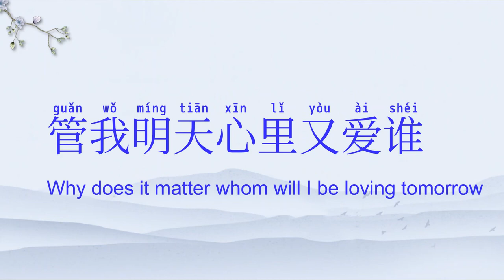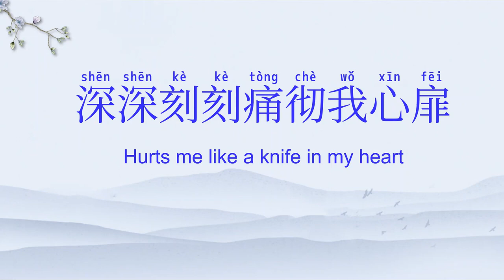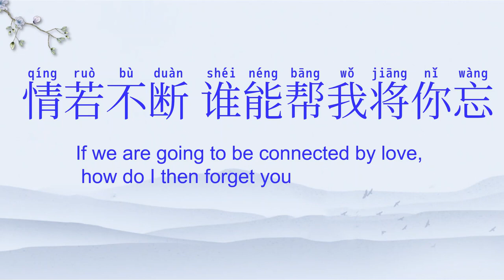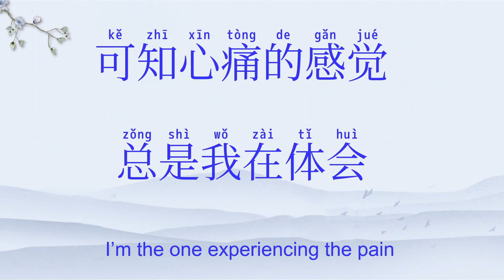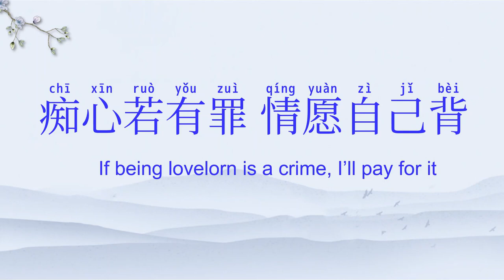Hui Tou Tai Nan 回头太难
Lirik Lagu

过 了 这 一 夜 　 你 的 爱 也 不 会 多 一 些
guò le zhè yí yè 　 nǐ de ài yě bú huì duō yì xiē
你 又 何 必 流 泪 　 管 我 明 天 心 里 又 爱 谁
nǐ yòu hé bì liú lèi 　 guǎn wǒ míng tiān xīn lǐ yòu ài shuí
我 的 爱 情 有 个 缺 　 谁 能 让 我 停 歇
wǒ de ài qíng yǒu gè quē 　 shuí néng ràng wǒ tíng xiē
痴 心 若 有 罪 　 情 愿 自 己 背
chī xīn ruò yǒu zuì 　 qíng yuàn zì jǐ bèi

不 让 我 挽 回 　 是 你 的 另 一 种 不 妥 协
bú ràng wǒ wǎn huí 　 shì nǐ de lìng yì zhǒng bù tuǒ xié
你 的 永 不 後 悔 　 深 深 刻 刻 痛 彻 我 心 扉
nǐ de yǒng bú hòu huǐ 　 shēn shēn kè kè tòng chè wǒ xīn fēi

可 知 心 痛 的 感 觉 　 总 是 我 在 体 会
kě zhī xīn tòng de gǎn jué 　 zǒng shì wǒ zài tǐ huì
看 我 心 碎 　 你 远 走 高 飞
kàn wǒ xīn suì 　 nǐ yuǎn zǒu gāo fēi

一 生 热 爱 　 回 头 太 难 　 苦 往 心 里 藏
yì shēng rè ài 　 huí tóu tài nán 　 kǔ wǎng xīn lǐ cáng
情 若 不 断 　 谁 能 帮 我 将 你 忘
qíng ruò bú duàn 　 shuí néng bāng wǒ jiāng nǐ wàng
一 生 热 爱 　 回 头 太 难 　 情 路 更 漫 长
yì shēng rè ài 　 huí tóu tài nán 　 qíng lù gèng màn cháng
从 此 迷 乱 　 注 定 逃 不 过 纠 缠
cóng cǐ mí luàn 　 zhù dìng táo bú guò jiū chán